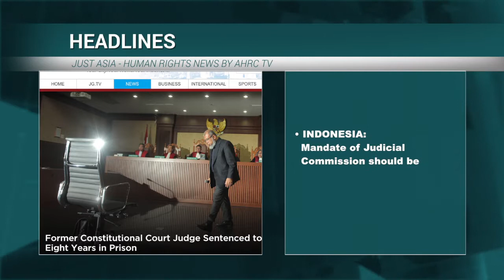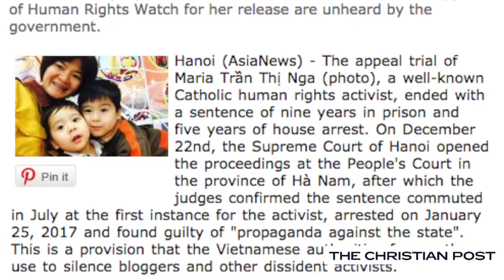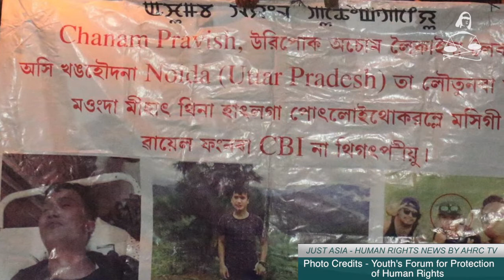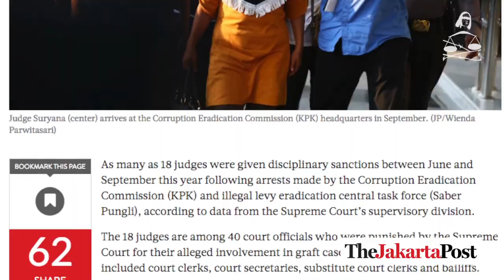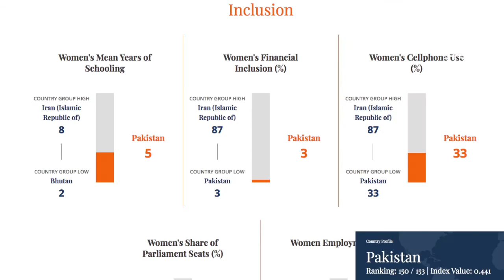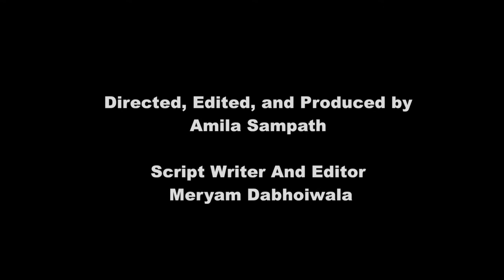Police shot patient being taken to hospital in the Philippines & other stories in JUST ASIA, Ep 202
This week Just Asia begins with the Philippines, where the police killed two people, including a woman on her way to hospital, after mistaking them for gunmen. The incident occurred on December 28, when police were called to a Manila suburb following an earlier shooting during an argument between residents. The nine policemen involved in the shooting are being held pending an investigation. Just Asia speaks to Danilo Reyes, PhD Candidate, Asian and International Studies Department, City University of Hong Kong, for his views.

In Vietnam, a well-known Catholic human rights activist has been sentenced to nine years in prison and five years of house arrest for ‘propaganda against the state’. Maria Tran Thị Nga is the mother of two children aged three and five. She fought for the rights of migrant workers and victims of land dispossession. Her sentencing and the way the trial was held have been criticized.

Moving to India, the investigation into the death of Mr. Pravish Chanam has not progressed at all over the past three months. A resident of Manipur, Pravish went missing while he went to attend a musical concert in Nodia, Uttar Pradesh, on 8 September 2017, and was found dead on the next day, September 9. Various civil society groups in Manipur took out a torch rally at Imphal City demanding justice for Pravish. At the same time, six women leaders are camping in Delhi, demanding the case be handed over to the CBI.

Also in India, a fatal fire broke out on the top floor of a multi-storey building in Kamala Mills compound in Mumbai, killing at least 14 people. The fire started at a restaurant in the early hours of December 29 and spread quickly. Many persons were injured. It has been alleged that the restaurant failed to follow safety norms and ensure the presence of an emergency exit.

In Indonesia, there are calls for an amendment into the national law on the Judicial Commission, to allow the Commission to execute its recommendations. One serious problem faced by the Indonesian judicial system is bribery and corruption committed by judges. The last five years have seen 14 corruption cases involving judges. The lack of effective oversight mechanisms is the key problem.

Finally, Pakistan in 2017 saw an increase in enforced disappearances, extrajudicial killings, violence against religious minorities, and the harassment of bloggers, peace activists, journalists and writers. Violence against women in the country is unparalleled. Pakistan’s judiciary has proved itself subservient to the security establishment, and avoids addressing any abuse by the intelligence agencies. Despite its many pledges before the UN, the government has yet to criminalize torture.